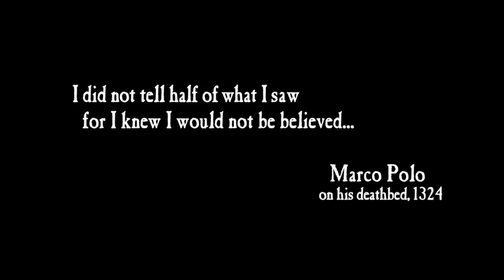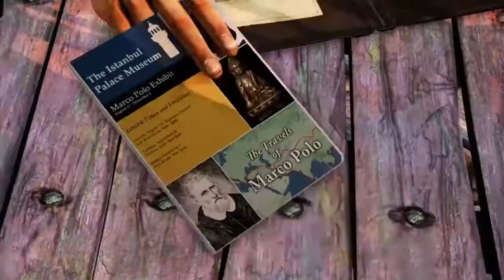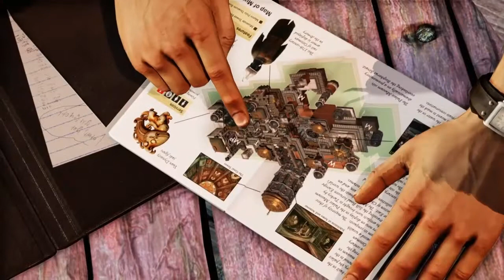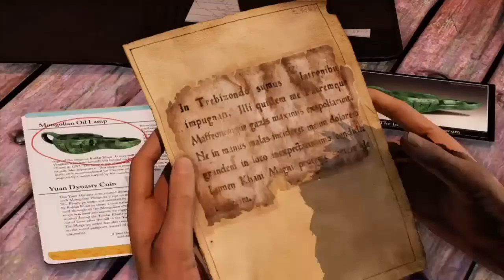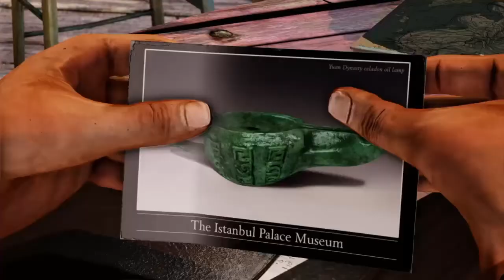Uncharted 2:Remastered-Spectacular (60fps-1080p)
This one of the greatest ever made